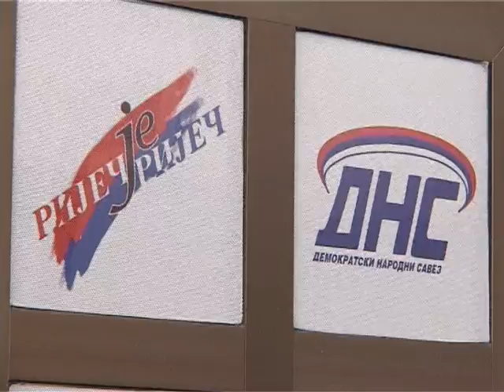DNS 02 11 2016